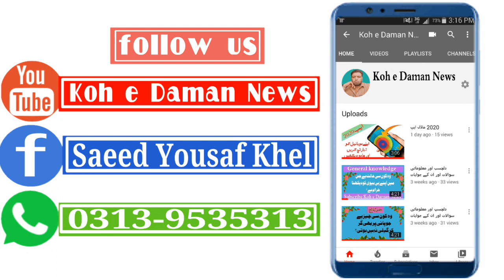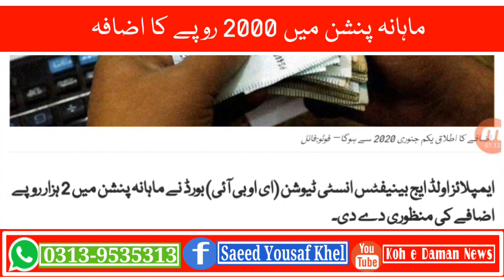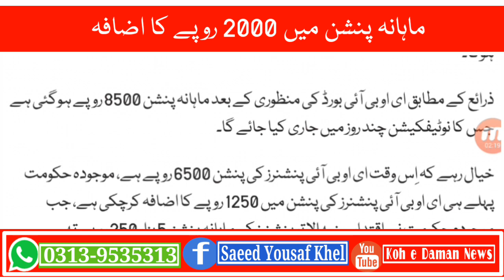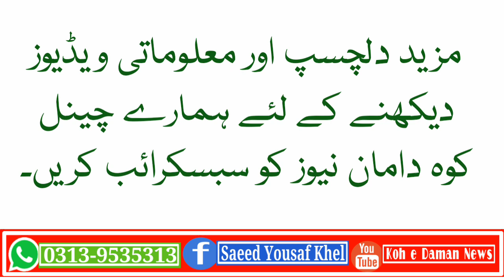ماہانہ پنشن میں 2000 روپے کا اضافہ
اولڈ بینیفٹس ایمپلائز ایسوسی ایشن کے پنشن میں دو ہزار روپے کا اضافہ اطلاق کب سے ہوگا سب کچھ تفصیل سے دیکھنے کے لیے ویڈیو پورا کے پورا اینڈ تک دیکھیں۔